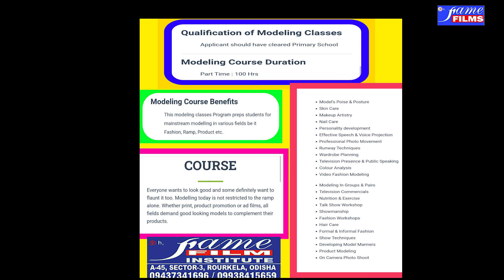add shoot // Advertising odisha // modeling agency odisha // fame film institute //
Advertising shooting.
modelling odisha.